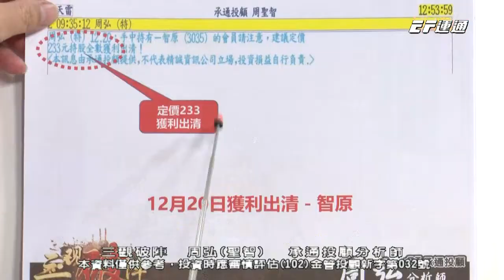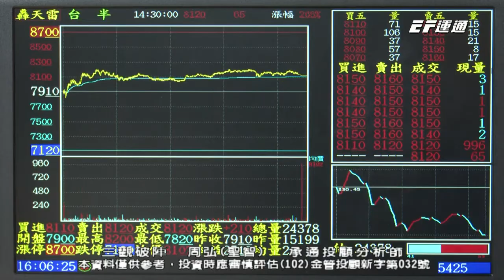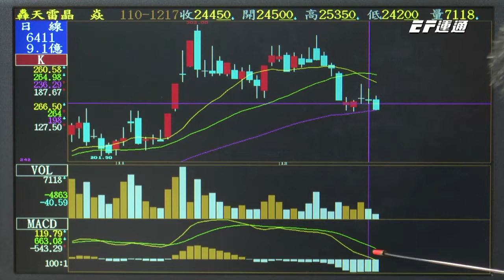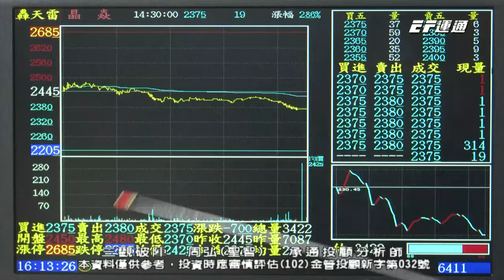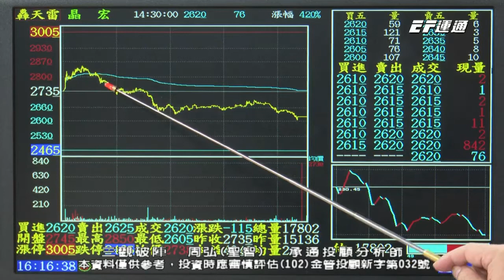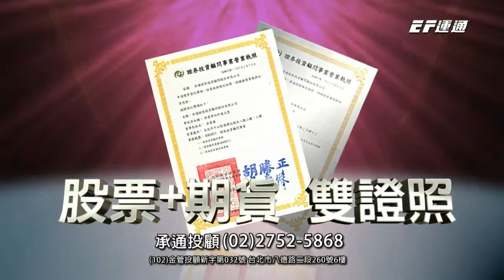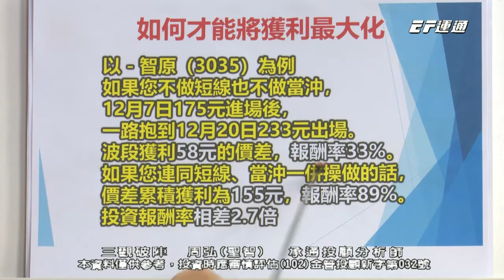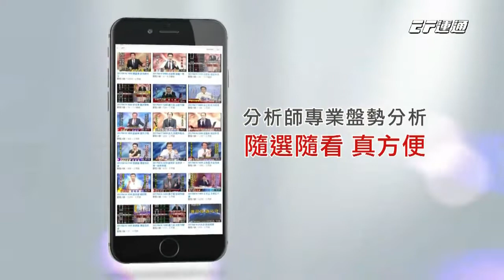20211220 1600 周弘 三觀破陣